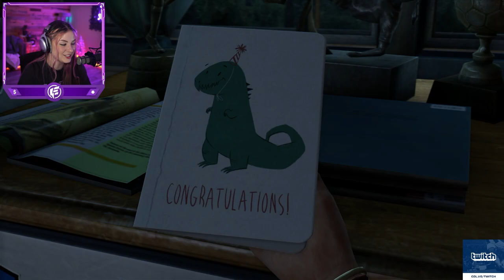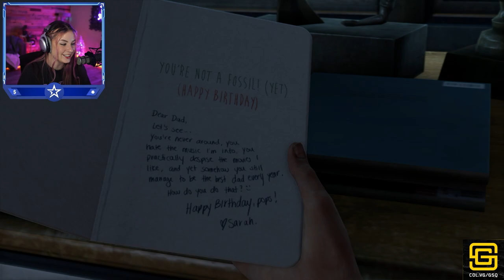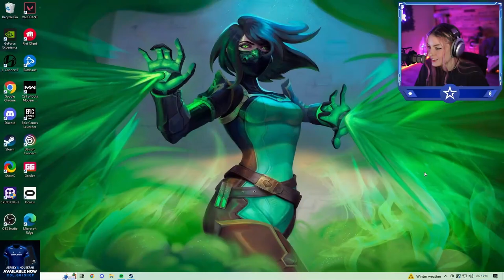The Last of Us: Episode 1 Gameplay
Welcome to my series of The Last of Us!! This will be my Episode 1 Gameplay! I figured it might be a good idea to edit my playthrough and upload it according to the episodes on HBO Max. ENJOY :D

TUNE IN SOON FOR EPISODE 2!!